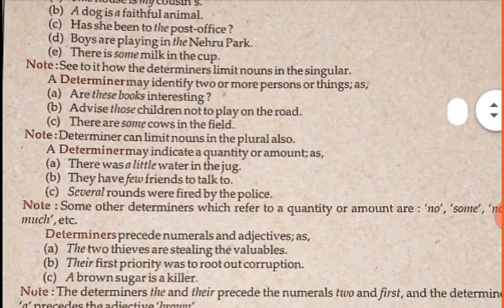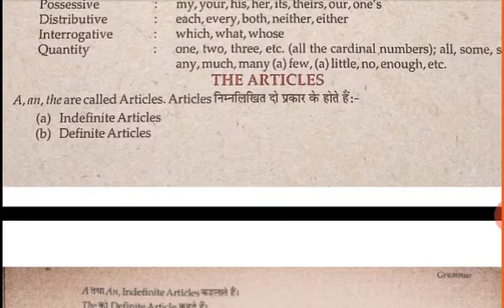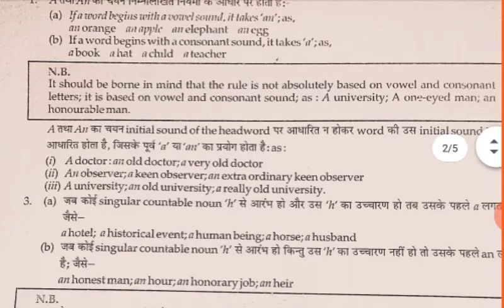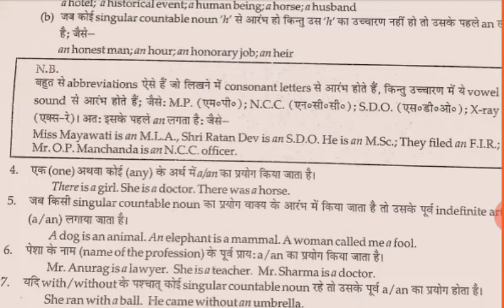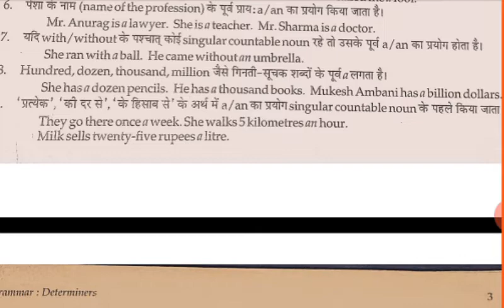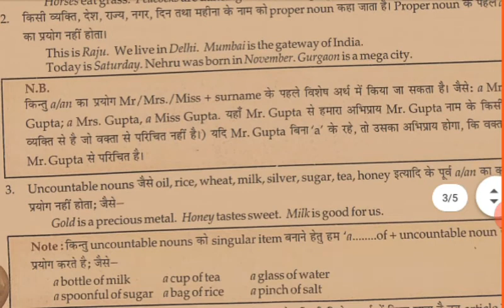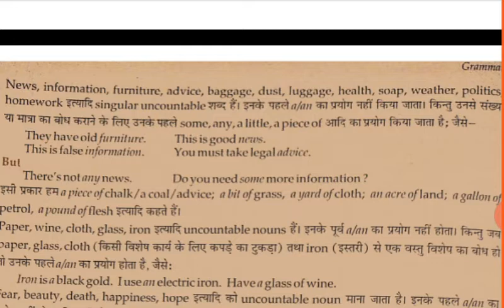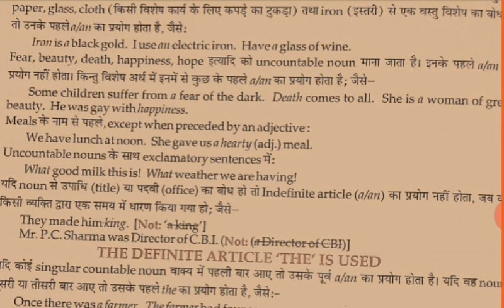Grammatical topic- determiners, Part-1